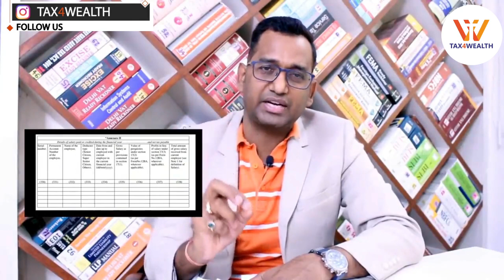Form 16: New Format for form 16 and TDS Certificate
New Format for Form 16 and TDS Certificate. We are coming with New video for Salary class must watch.

The CBDT has notified a new format for Form 16 – the salary TDS certificate – requiring a detailed break up of tax exempt allowances paid to the employee and also of all tax breaks claimed by him/her. The earlier format allowed companies to give consolidated figures or break-up in different formats for both these thereby leaving some ambiguity regarding their individual composition.

Concurrent changes have been made in the format of the TDS return (details of TDS from employees’ salaries ..